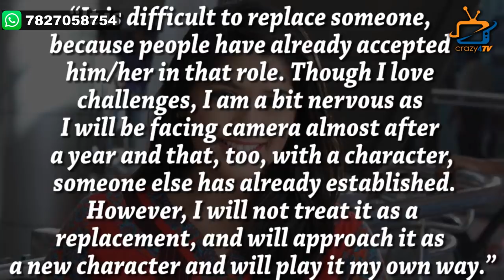Sanjivani 2: This Actress quits show, Chandni Bhagwanani to replace her !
Famous Actress of Sanjivani quits show, Chandni Bhagwanani to replace her. Check out the video.